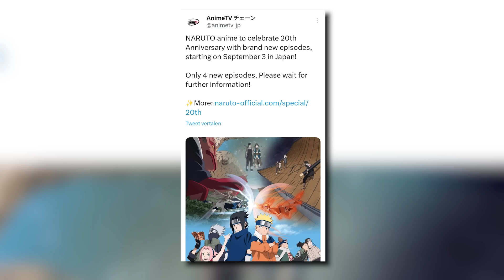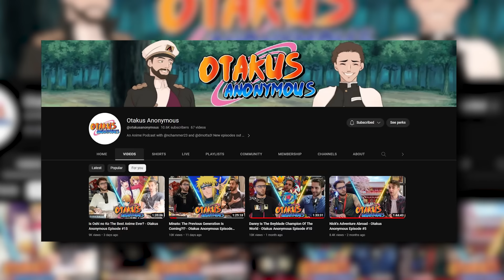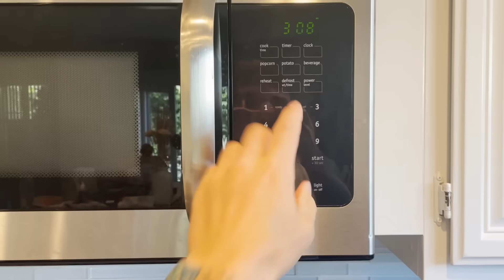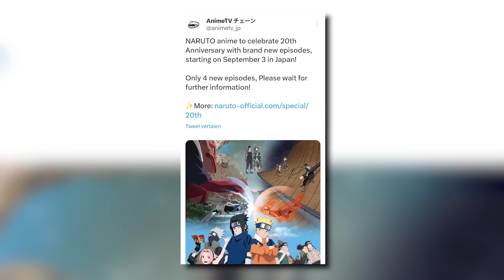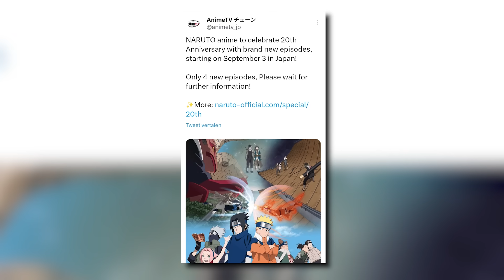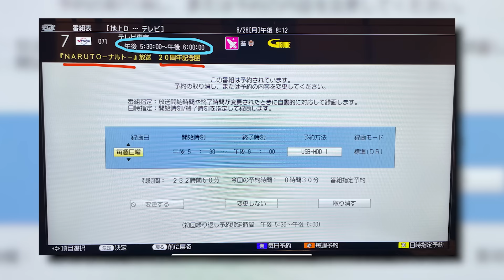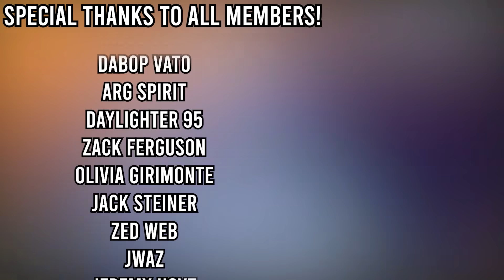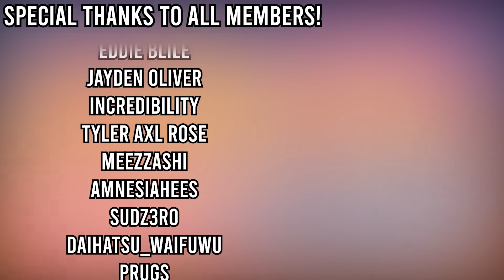Naruto's New Episodes CANCELLED?!